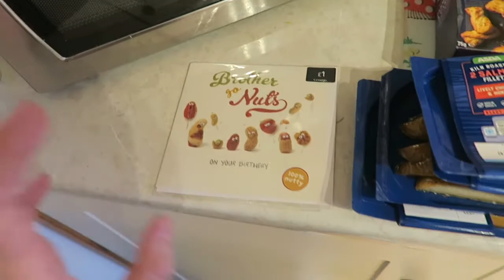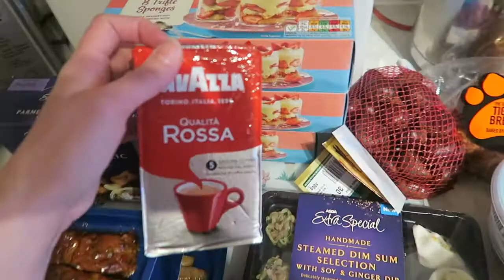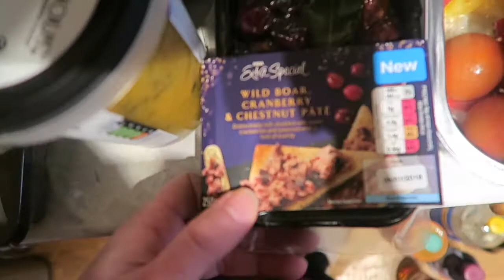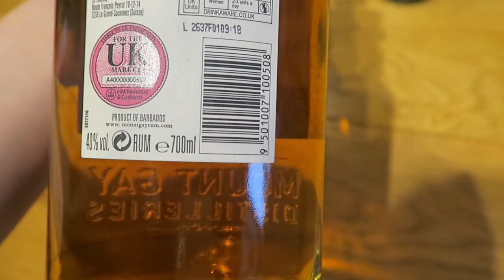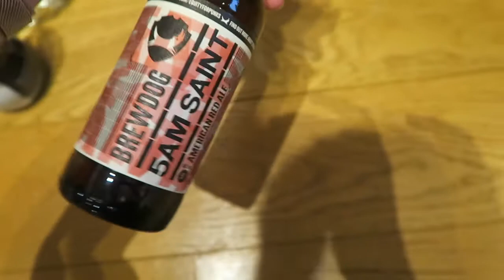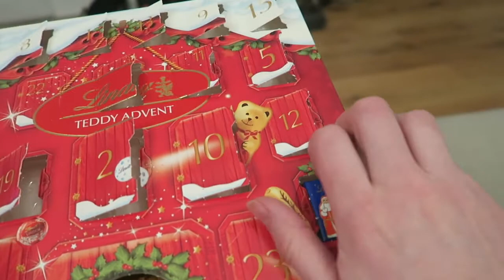GIVING THE CAT HER XMAS PRESSIE | VLOGMAS DAY 21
I give Tinker her Christmas present, and she acts all cute, until right after she's finished with it...